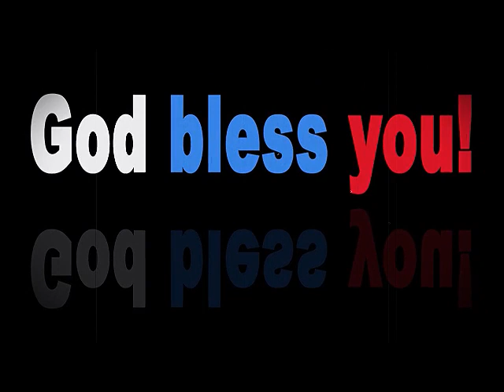Sorry boss kailangan kong maglabas ng pangalan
dante talks
biblical news
biblical topics
rapture
-Romualdez marcos muling binanatan ng mga rebelasyon ni teves.
-Martin romualdez labag sa batas ang inyong ginawa pakisagot po.
LTFRB
tribulation
mahaphir tv